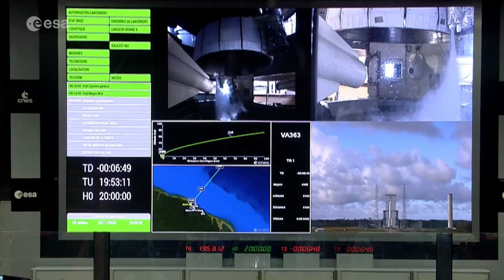Ariane 6: Getting ready for inaugural flight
Teams across Europe and at Europe’s Spaceport in French Guiana, have been tirelessly conducting a test campaign that will, in 2024, end with the first launch of Europe’s newest heavy-lift rocket, Ariane 6.

In the summer, the mobile gantry was rolled back at the launchpad, revealing the huge rocket to the elements. Then, the main stage’s Vulcain 2.1 engine roared into life in a series of ‘hot fire’ tests for the rocket and entire ground system, including tank filling rehearsals, countdowns, vibration-damping water systems and more.

Tests continued on the upper-stage reignitable Vinci engine and Auxiliary Power Unit at the German Aerospace Center (DLR) test site in Lampoldshausen.

Very soon, tests will be complete, and Europe’s heavy-lift rocket will take flight.